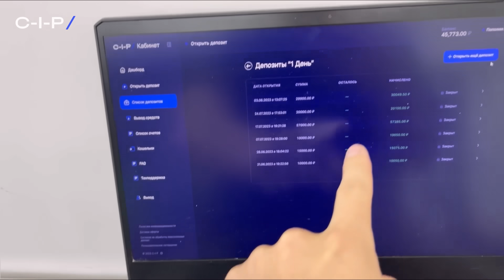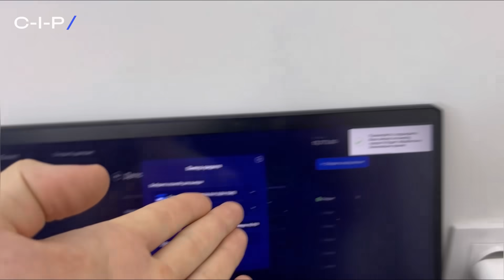ЖЕСТКАЯ ПОГОНЯ ОТ ДПС на ПИТБАЙКЕ / ПРЕСЛЕДУЮТ КОПЫ! STUNT на kawasaki kx85!